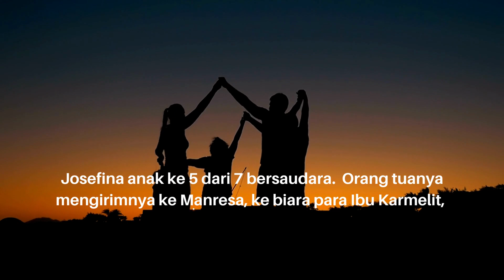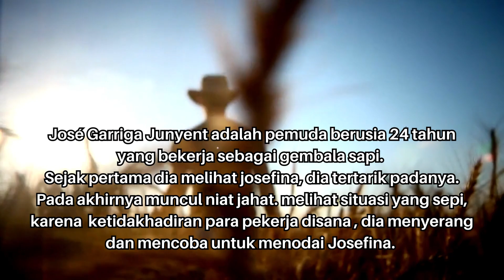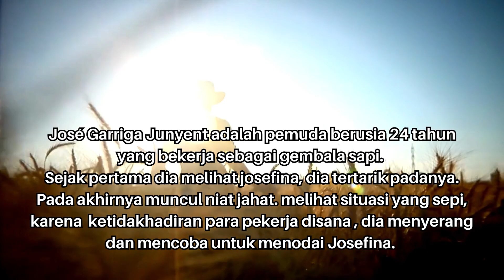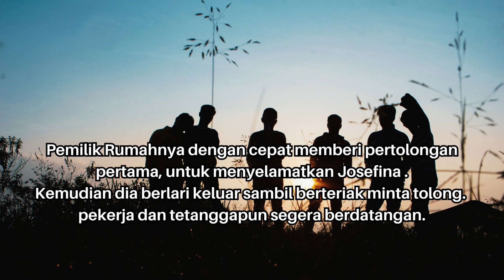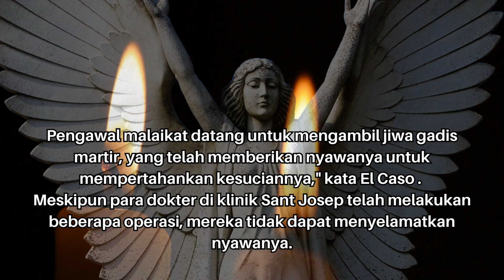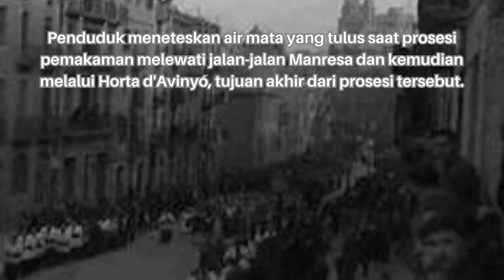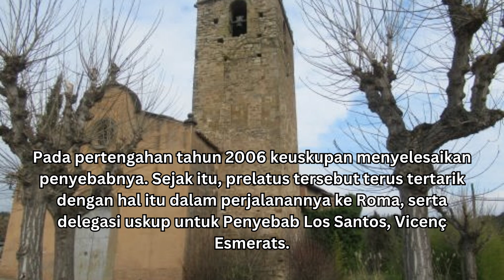Josefina Vilaseca, gadis, muda seorang Martir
Josefina Vilaseca,  Beata yang menghebohkan Spanyol pada saat itu, biasa dipanggil Maria Goretti dari Spanyol, memiliki kisah hidup yang sama dengan Santa Maria Goretti. seorang Martir mempertahankan kesuciannya dari Kekerasan. Hati yang penuh pengampunan, dia memdoakan pengampunan untuk pelakunya.

selamat mengikuti, Tuhan Yesus memberkati.